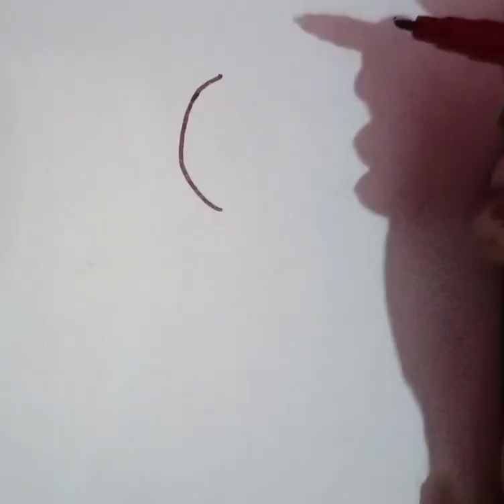Easy turtle 🐢 drawing for kids#short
How to Draw 🐢 Turtle  Drawing very easy